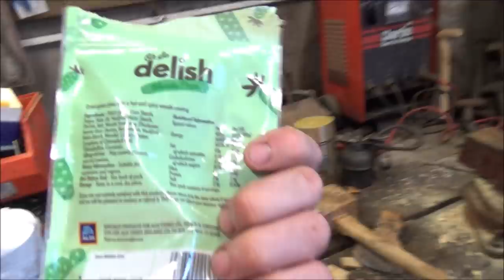RESTORING AN AXE WITH JACK. PART 1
Heres an old axe that was found on the farm which we are fixing up.